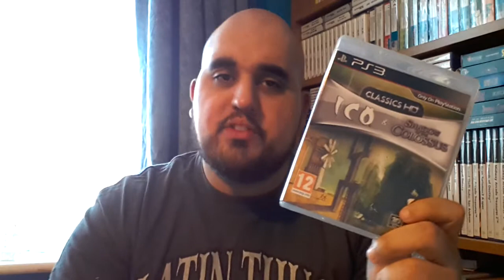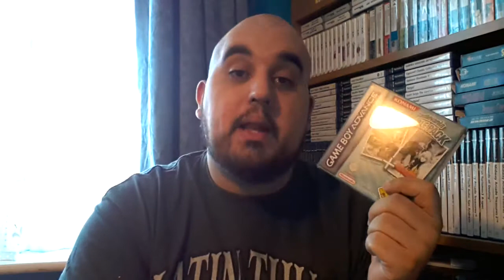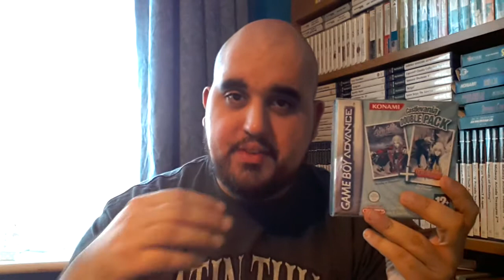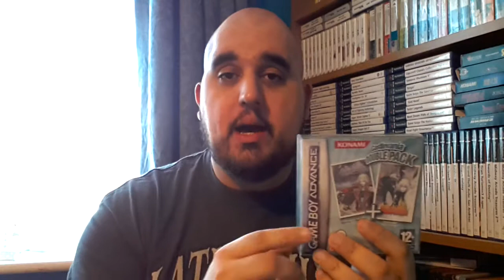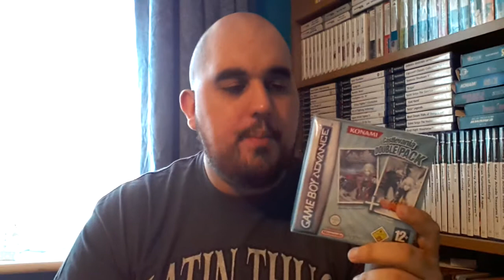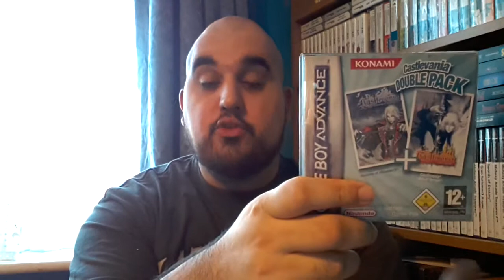Games I've Been Playing